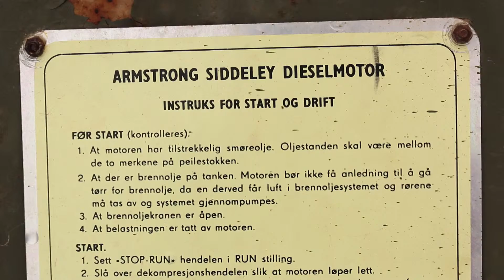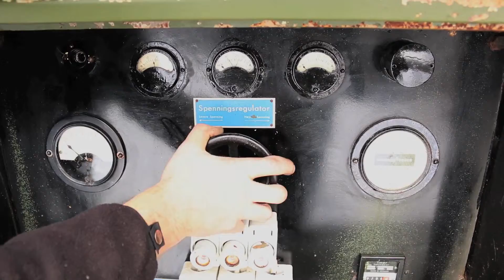Starting an Armstrong Siddeley diesel engine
My father is starting up an Armstrong Siddeley diesel engine.

Built in Bergen, Norway by Frank Mohn AS in the mid-fifties. The generator is from Germany (1943), while the engine is made by Armstrong Siddeley in England.

Engine No.:  TV14324
20 HP